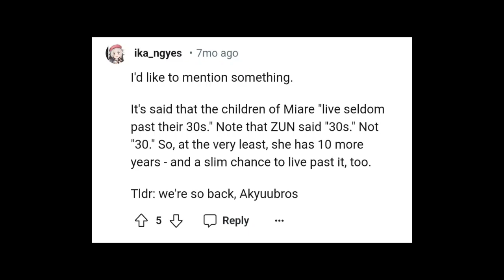"Akyuu is dead" "Goodbye Akyuu" "Rip Akyuu" (東方 / Touhou)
Akyuu isn't dead yet...